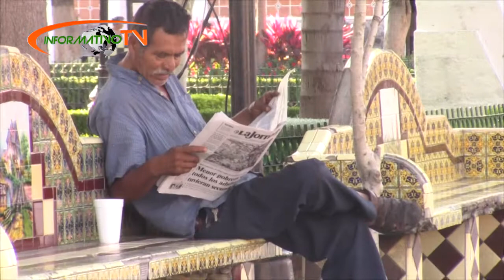Jimenez y Meneses diputado federal combatirá la inseguridad.